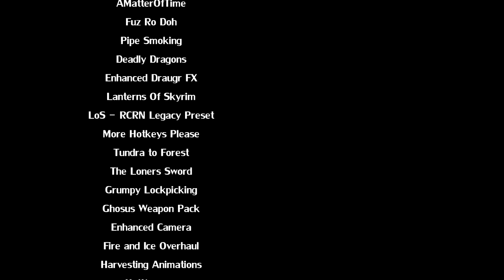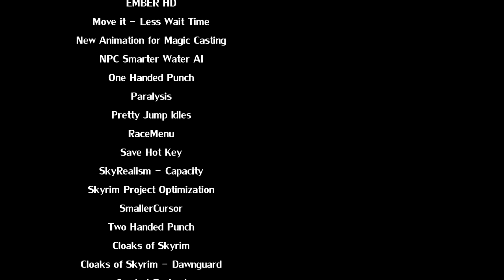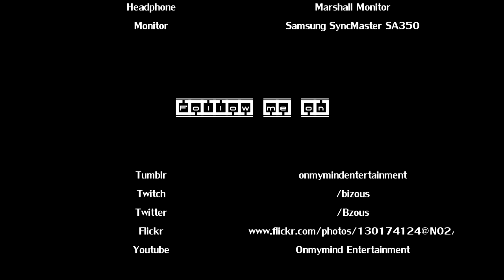EMBERS HD by Mindflux - Onmymind